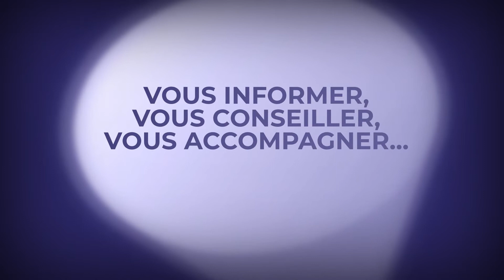Présentation Service Public Régional de l'Orientation